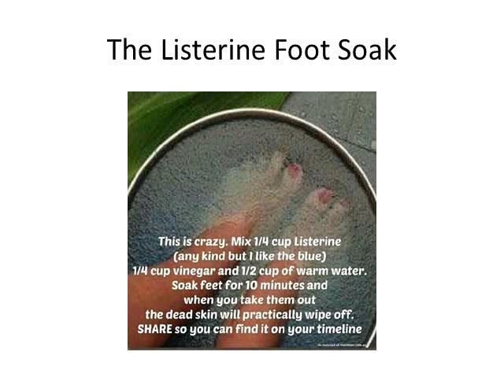The Listerine Foot Soak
Demonstrative Speech